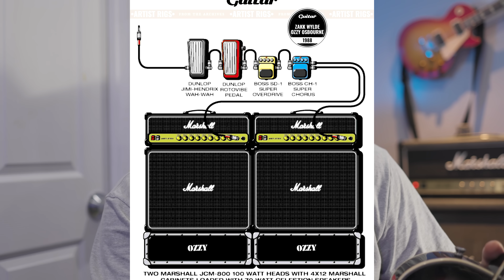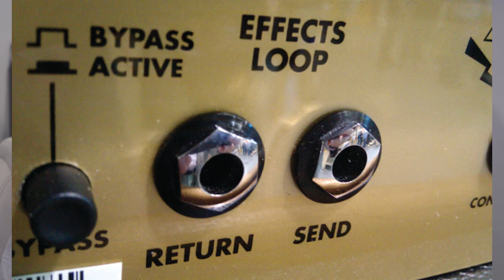To get Zakk Wylde's guitar tone do this simple trick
I love the sound of Zakk Wylde's Guitar tone, but I was never able to get close to his sound even though I had so much of the same gear he did.

Today I'll show you how to set up your Marshall amp and how to hook up your stomp boxes correctly